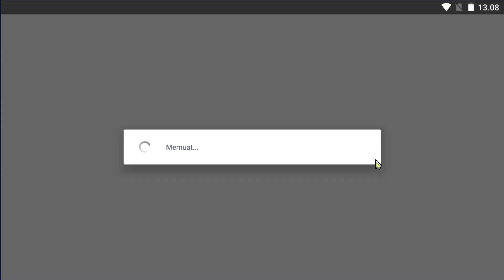Have You Got Caterpillar Dragon | Stuck in Level 6 Odin Castle Event | Dragon Mania Legends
Hai,
Today I have got Caterpillar Dragon as the Dragon of the Week. Have you got Caterpillar Dragon in Dragon Mania Legends?

An eating machine, the Caterpillar Dragon likes to gobble up all the fruit when no one is looking. If the other dragons get angry, it will run to its best friend the Ant Dragon for protection.

🍂 **September events line up** 🌟

🔥 Dragon of the week: Caterpillar Dragon! Its parents are Pirate and Meteor dragons.
✨ Mini divine event!
11-20 Sep 1st Chapter of Castle event with Odin Dragon and Water Whisp Dragon.
22 Sep – 2 Oct 2nd Chapter of Castle event with Odin Dragon and Blue Diamond Dragon.
🔍 11 Sep – 2 Oct Treasure Hunt with Stormswirl, Faux Dilopho, Red Jaw, and Orange Viper.
⚔️ Divine Dungeon with Jellyfish Dragon. Holly Dragon in Dungeon Shop.
🎫 Otto’s Lotto with Painted Dragon and divine tickets.
🔍 11-15 Sep Blitz Breeding with Adventurer Dragon.
🌟 13 Sep Enchanted Trinkets Frenzy.
💎 15-18 Sep GEM SPENDING with RUNE TECH Dragon as a milestone reward, and TAIGA Dragon on the Leaderboard.

🔥 Dragon of the week: Pine Cone Dragon! Its parents are PRICKLY and YETI Dragons.
🕵️‍♂️ Divine Dungeon with Aloe Dragon. Redflower Dragon in Dungeon Shop.
🎬 Movie marathon: Claim divine tickets by watching in-game ads.
🌾 20 Sep Farming Frenzy.
🚜 22-25 Sep Farming Fanatic with Medalist Dragon.
🌟 22-25 Sep VIP: Golden Opportunity with Spellwork Dragon.

🔥 Dragon of the week: Violin Dragon. Its parents are Tornado and Tesla Dragons.
🕵️‍♂️ Divine Dungeon with Vibrant Dragon. Angler Dragon in Dungeon Shop.
🎫 Otto’s Lotto with divine tickets.
🛡️ 25 Sep - 24 Oct new Sigil Campaign with Porcupine Dragon.
💰 27 Sep Gold Frenzy.
⚔️ 28 Sep – 2 Oct Blitz Breeding with Stone Totem Dragon.
💎 29 Sep - 2 Oct Gem Spending with Sinister Dragon as a milestone reward and Cat Eel Dragon on the leaderboard.
🐷 29 Sep - 2 Oct Piggy Bank.
🛡️ 29 Sep - 2 Oct Double Clan Boosters Event.

This is the tips when you visit...
How to collect food in dml
How to get Odin Dragon
How to get Loki Dragon
How to get Chang'e Dragon

Music
SONG
Dragon Mania Legends (Medley)
ARTIST
Gameloft, Carl Vaudrin
ALBUM
Dragon Mania Legends
LICENSES